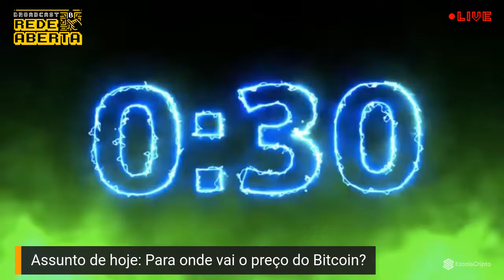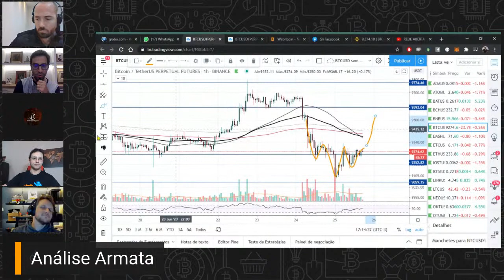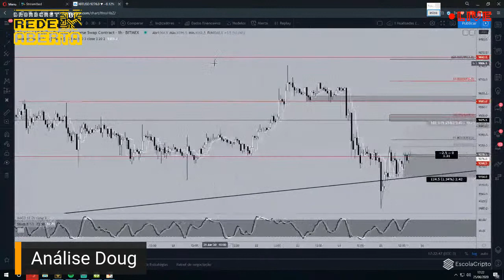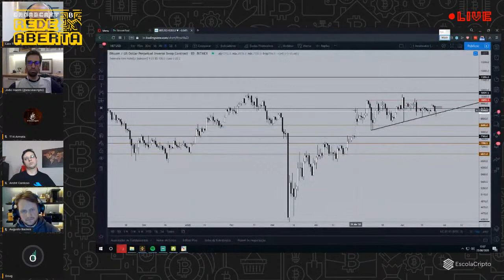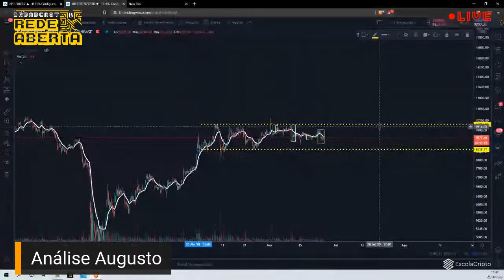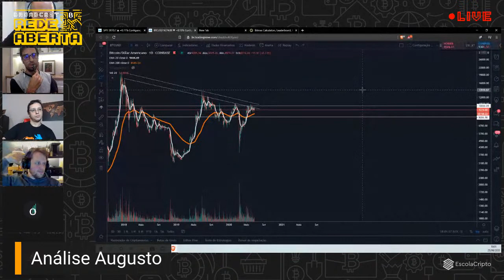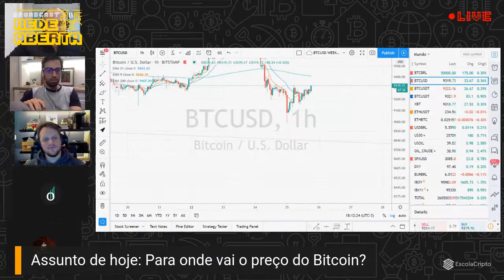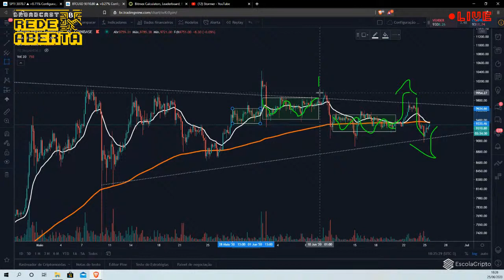Preço do Bitcoin - Com Augusto Backes, André Cardoso, Douglas Mota e T14 Armata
PROGRAMA REDE ABERTA - Lives semanais com muito conteúdo ao vivo e convidados importantes do mercado de Criptoativos do Brasil e do mundo.

Entrevistados: Augusto Backes, André Cardoso e Douglas Mota e T14 Armata

✅Academia Cripto

🎯 Aprenda passo-a-passo como começar a investir em Bitcoin e outras criptomoedas de forma segura, por conta própria e evitando riscos. E MAIS... aprenda como encontrar os projetos MAIS PROMISSORES do mercado e como fazer arbitragem da forma correta e com MAIS LUCRATIVIDADE.

🎯 Se você ainda não se sente pronto para um curso, comece pelo nosso E-BOOK GRATUITO:

Como Começar a Investir em Bitcoin e outros criptoativos de forma segura e evitando riscos.

BITCOINTRADE - Segurança para comprar Bitcoin, Ethereum, Ripple e Litecoin!

A informação contida aqui é apenas para fins informativos. Nada aqui deve ser interpretado como aconselhamento jurídico, financeiro ou fiscal. O conteúdo deste vídeo é unicamente a opinião do orador, que não é um consultor financeiro licenciado ou um consultor de investimento registrado. A compra de criptomoedas apresenta um risco considerável. O orador não garante nenhum resultado em particular. Desempenho passado não indica resultados futuros.

Todas as informações são destinadas à conscientização pública e são de domínio público. Esta informação não pretende difamar nenhum dos atores envolvidos, mas mostrar o que foi dito através de suas contas de mídia social. Por favor, pegue esta informação e faça sua própria pesquisa.